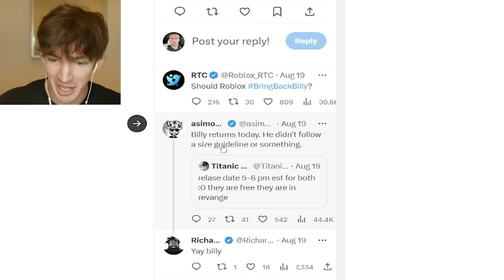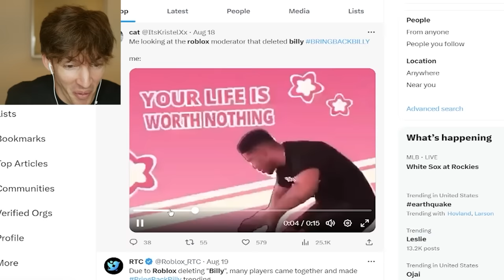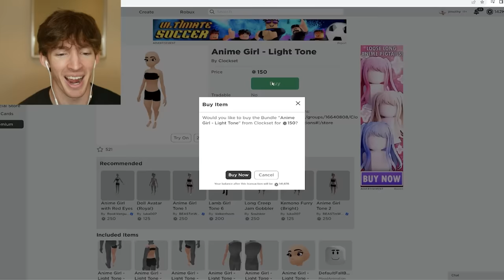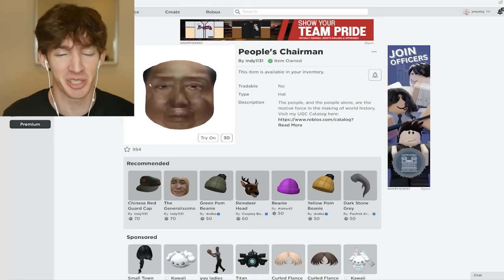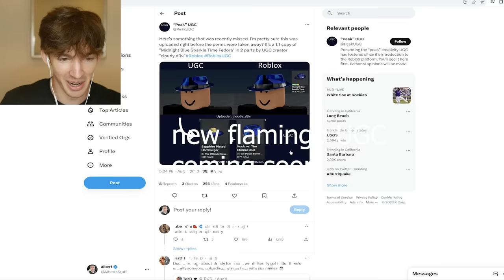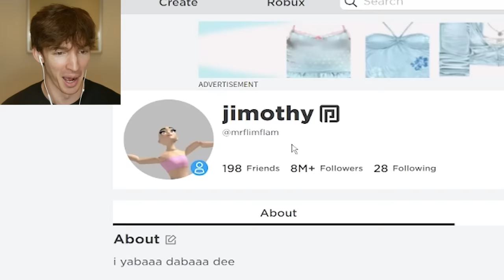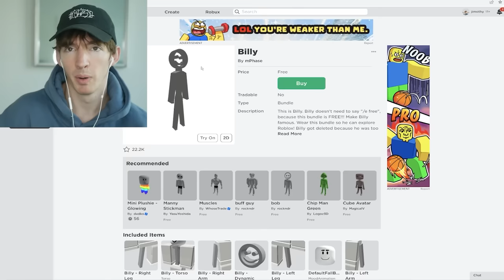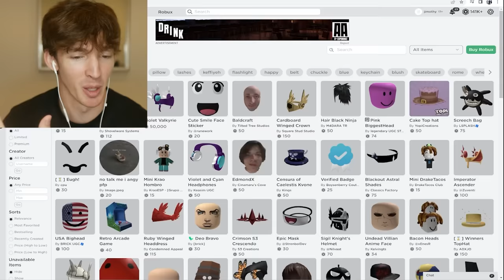ROBLOX BILLY DRAMA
use star code flamingo XD errmm errmm
today I talk about the Roblox Billy drama and other silly things